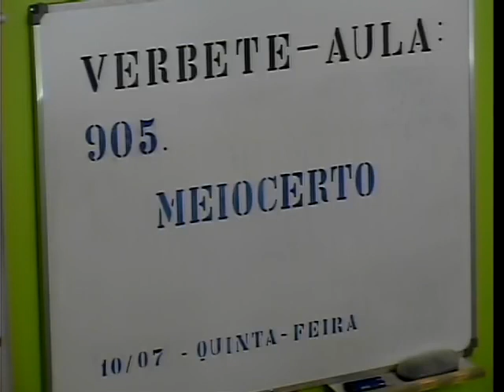Waldo Vieira - Tertúlia 905 - Meiocerto (Holopercucienciologia)